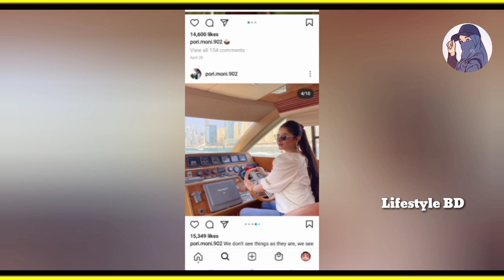অজোপাড়া গ্রামের মেয়ে থেকে নষ্ট নায়িকা হওয়া! পরীমণির জীবনের যত নষ্টামির ঘটনা। PoriMni Lifestyle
ভিডিওটি ভালো লাগলে শেয়ার করবেন।
💬ভিডিও সম্পর্কে আপনার মূল্যবান মতামত কমেন্ট করে জানাবেন।

ভিডিও রেকর্ড   🎥 Lamia Islam
এডিটর             🎨 Lamia Islam

🌷lifestyle BD এর পক্ষ থেকে জানাই স্বাগতম ।

নৃত্য নতুন News শুনতে চাইলে আমাদের সাথে থাকুন।

Lifestyle  BD